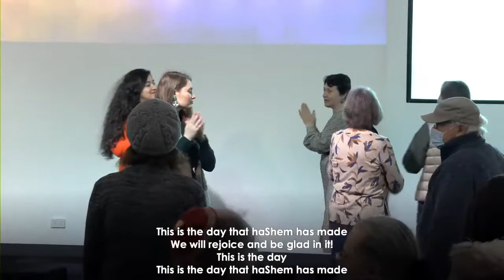This is the day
Lyrics (based on Psalm 118:24) & music by
Andrey Kostyuk and Nikolay Haskin
From the Family Worship Service of Beit HaMashiach Messianic Congregation, Melbourne, Australia, 6'th of August 2022.